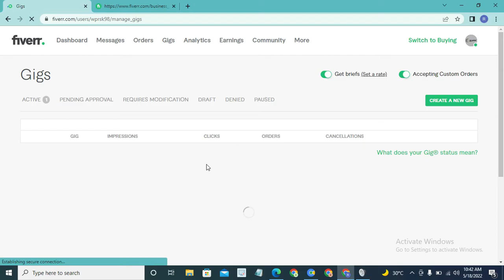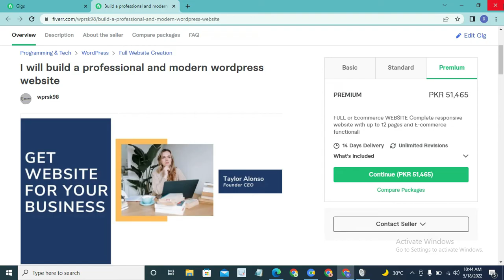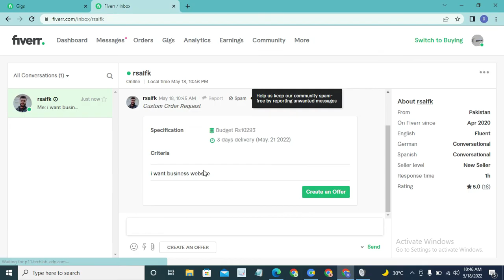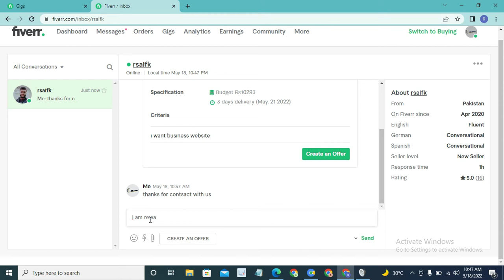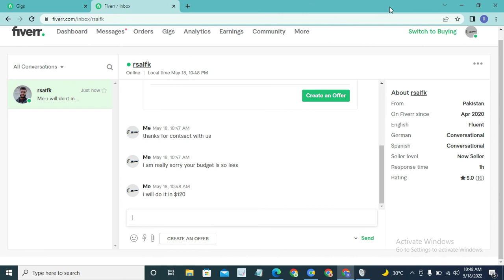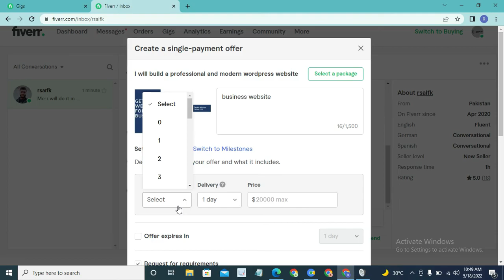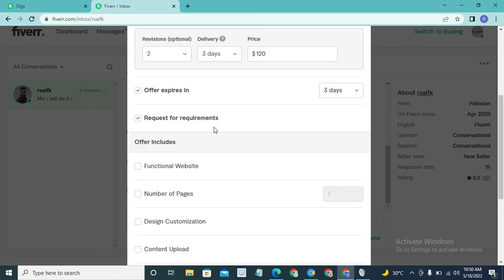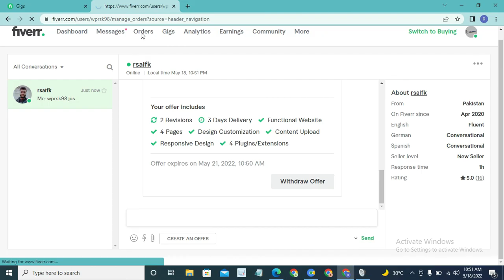How to send custom offer on fiverr| Fiver course 2022| SR Taleem | Complete Fiver course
How to send custom offer on fiverr| Fiver course 2022| SR Taleem | Complete Fiver course in urdu

THE START UP: Here you get to learn how to navigate the course and also how exactly you need to set up your Fiverr seller profile in such a way that it brings you sales and gives you an advantage over other sellers that would be competing with you on the platform.
KNOWING & CHOOSING WHAT TO SELL: Inside this module, we walk you through everything that you should sell with ease on the fiverr platform. We do not just walk you through these Fiverr gig ideas, we also show you where and how you can outsource them to make life easier for you.
THE SET-UP: Inside this module, we walk you through all the steps that you'd have to take to set up your fiverr account, seller profile and Fiverr gigs in a professional manner...
GETTING TRAFFIC & SALES: Here we walk you through the unique strategies that will surely bag you tonnes of traffic and sales on the Fiverr gigs that you have chosen to create and sell...
TIPS & TRICKS TO X3 YOUR SALES: In this module, you get to learn all the tricks that I (Daniel) and Gerald use to triple the sales that we get on Fiverr. We show you things like how exactly you could make a $5 sale on Fiverr and get paid up to $50 on the backend for that sale. We also show you how exactly we go out and steal our competitors paying customers from them... There's MUCH MORE INSIDE...
POST SALES INFORMATION: In this module, you get to learn how to do most of the things that should be done when you start getting sales on the Fiverr platform. These things include canceling orders, extending delivery time and sale prices, asking for customers for reviews without getting flagged and all the good stuff included...
GETTING PAID: Here you learn exactly how Fiverr pays its sellers, and all the withdrawal options that you have on the platform as a Fiverr seller and how you can use those